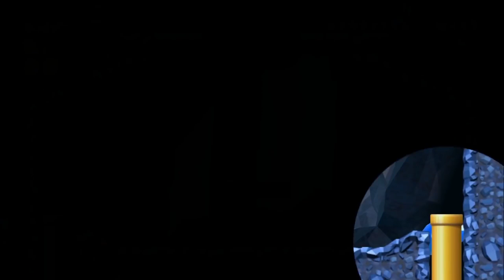What if Mario use All Playable Mushrooms in New Super Mario Bros. Wii?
00:00 Poison Ice Mushroom
01:34 Poison Mushroom
03:20 Propeller Poison Mushroom
05:15 Fire Poison Mushroom

06:34 Mini Poison Mushroom
08:21 White/Silver Mushroom
10:12 Yellow Mushroom
12:25 Dark Mushroom
15:27 Mushroom
17:36 Green Fire Mushroom

19:26 Mega Mushroom
20:43 Mega Ice Mushroom
23:32 Mega Fire Mushroom

24:51 Super Mushroom
27:21 Propeller Mushroom
29:43 Ice Mushroom

▶ Made by: /